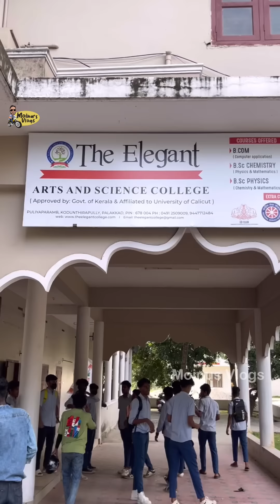കോളേജിലേക്ക് ഗസ്റ്റ്‌ ആയി പോയപ്പോൾ ഈ പയ്യന്മാർ ഇങ്ങനെ ഞെട്ടിക്കുമെന്ന് വിചാരിച്ചില്ല.|The elegant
കോളേജിലേക്ക് ഗസ്റ്റ്‌ ആയി പോയപ്പോൾ ഈ പയ്യന്മാർ ഇങ്ങനെ ഞെട്ടിക്കുമെന്ന് വിചാരിച്ചില്ല.| The elegant arts and science college| Moinus Vlogs